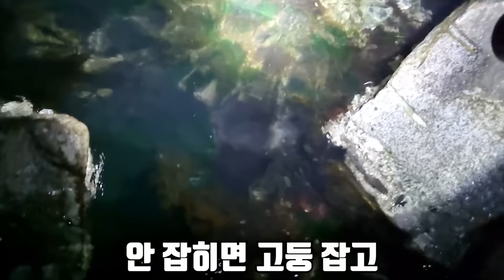친누나와 사촌들이 닥치는 대로 잡은 해산물을 먹어보자!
오늘은 처음으로 제 친누나와 사촌들과 함께 촬영을 했습니다!
잡으면서 너무 재밌어서 계속 웃었네요!
여러분들도 재미있게 보셨으면 좋겠습니다!
라랑해요!!